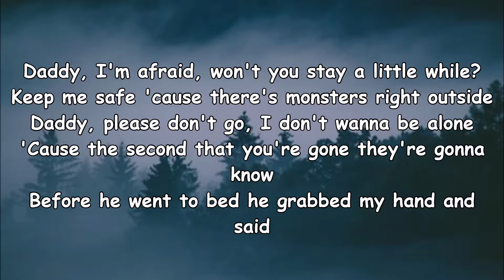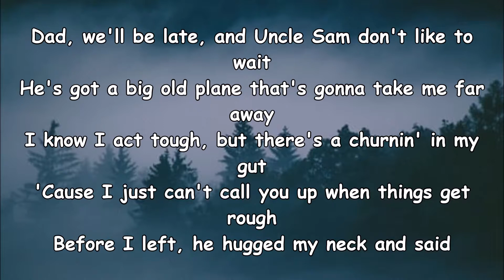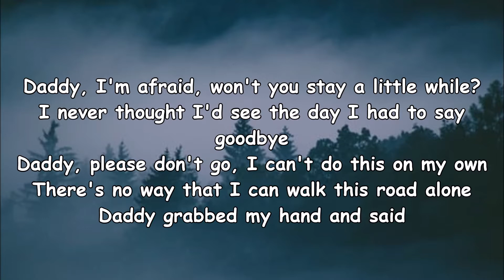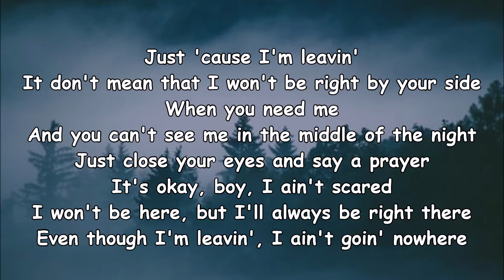LUKE COMBS | EVEN THOUGH I'M LEAVING | LYRICS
Lyrical Video of Luke Combs - Even Though I'm Leaving